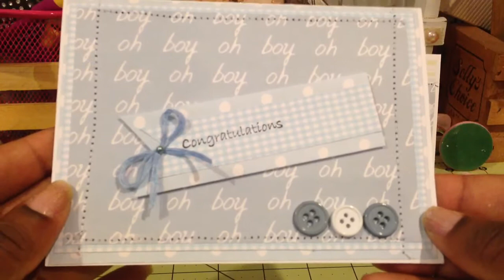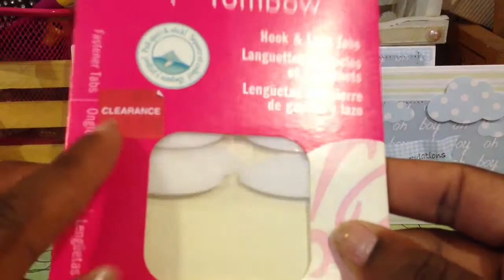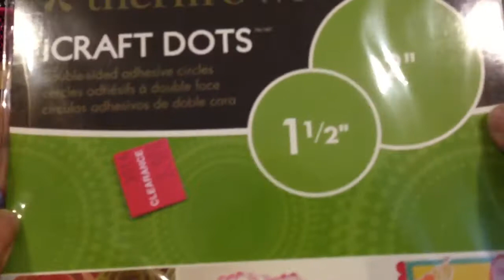Haul Goodies!! Savers and Joann's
Hi guys this is some stuff I found yesterday and last week.
Happy Sunday!
xoxo
Glo